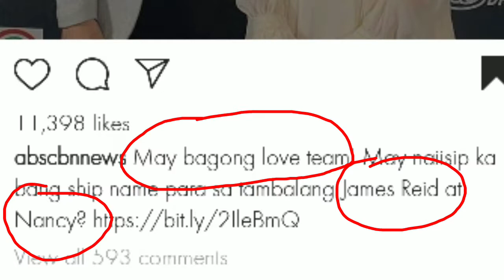James and Nancy. JaCy Loveteam? New Loveteam ng Abs-Cbn